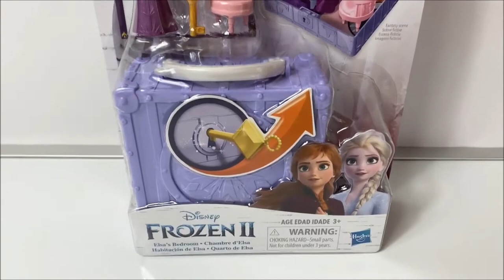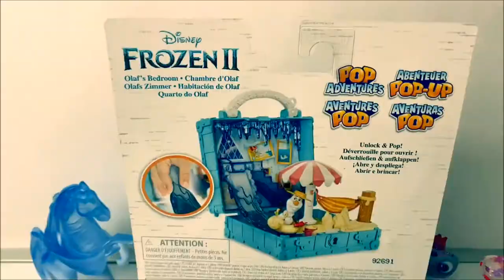Frozen 2 Toys - Elsa, Anna and Olaf Pop Adventures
Frozen 2 Elsa, Anna and Olaf Pop Adventures

Merhaba. Buğra Kuzey'in kanalına hoşgeldiniz. Kanalımızda günlük yaşantımızdan etkinlikler, vloglar, kitap okumalar, challengelar, sağlıklı tarifler, bilgiler, oyun ve oyuncaklar, ürün incelemeler, kutu açılımları, kısacası hayatımıza dair her paylaşımı bulabilirsiniz.

Instagram: bugrakuzey - kuzeylitugce - kuzeylitugceofficial

Beğenebileceğiniz diğer eğlenceli videolarımız için tıklayın: